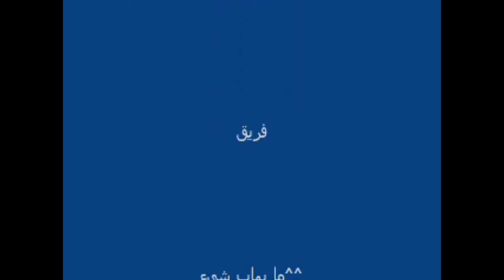Tza7li9 De Medea 2011/2012 by Sidou